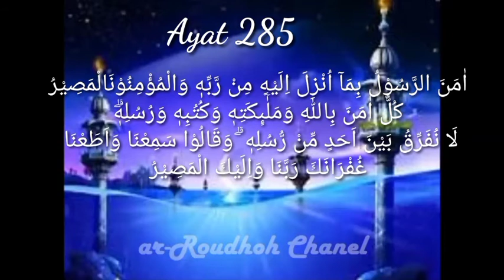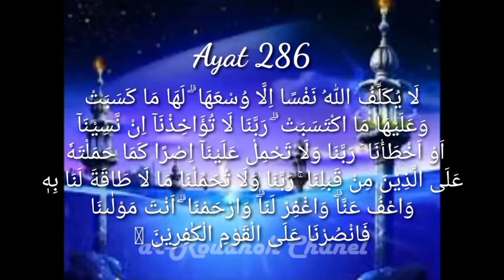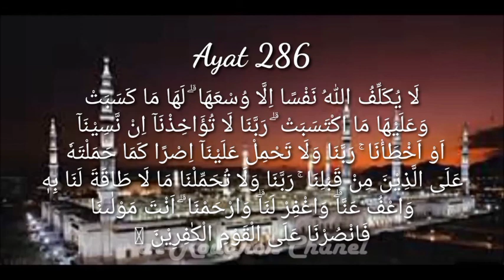Keutamaan Surah Al Baqarah ayat 285-286